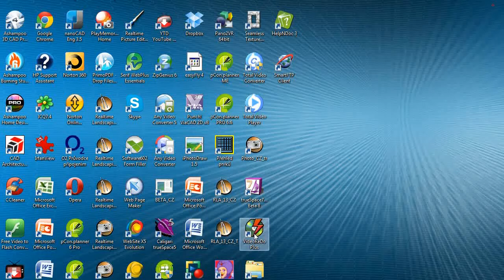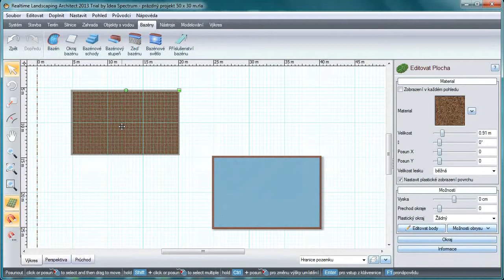Kreslení ploch objektů ve výkresu a v perspektivě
Základem práce v programu Realtime Landscaping Architect 2013 je doplňování definičních ploch objektů do projektu. Kreslení a editace se provádí ve výkresu i v perspektivě stejným způsobem.